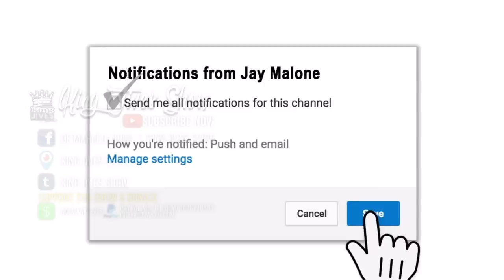Church & Family Abuse (Sexual Assault) Pastor Robert Moe vs Greg Morehead & 8 cousin plus more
Church FamilyAbuse SexualAssault PastorRobertMoe vs GregMorehead & 8 cousin plus more!

Exposing Molestation In the Pentecostal Church.

NOTE---If you don’t want to know the truth, continue scrolling..

YouTube.com/drdjives (KingJivesShow)